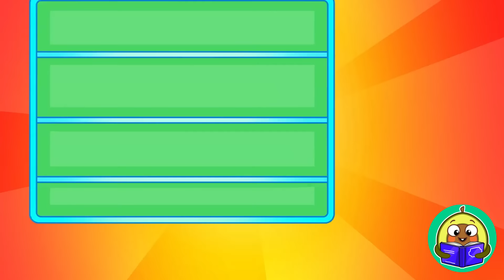Paper Dolls Dress Up & Crafts ! Kids TV by Pit & Penny Tales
Hi kids! 😊
Today I'm going to tell you an interesting story! 📚